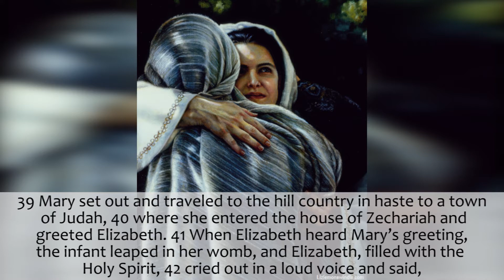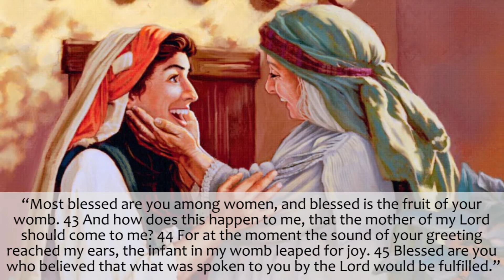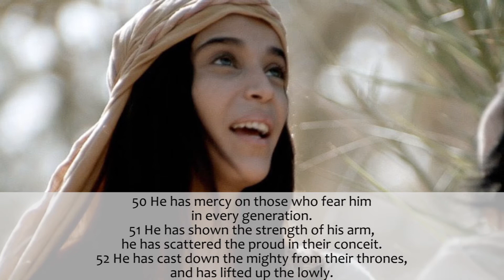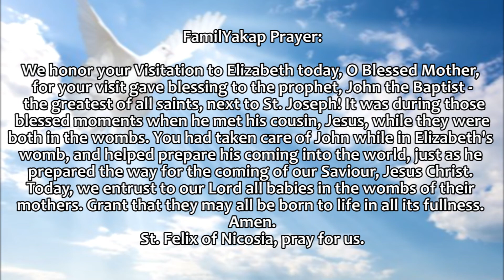FEAST OF THE VISITATION FAMILY GOSPEL (A DAILY HABIT) May 31, 2021 by Mom Rose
Happy Easter Season to all!
FamilYakap Food for the Soul Recipe #7 (NOODLE-less PANCIT)

Credits:
Reader: Mom Rose
Video Edit: GP
Director: Ate Angel
Executive Producer: Dad A
Promotions: Mom Rose
Quality Check: Kuya Juan
Prayer: FamilYakap

Love,